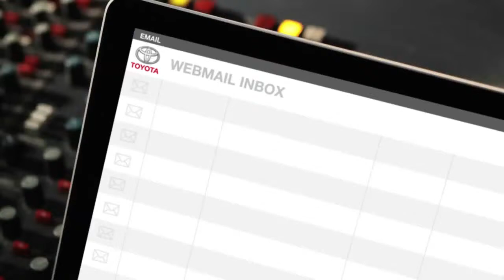-Lost Donk Toyota Yaris Outsmart Shout Out